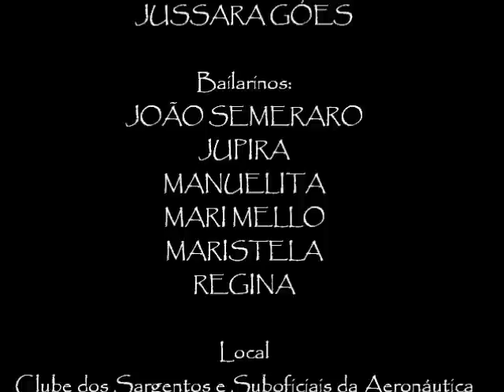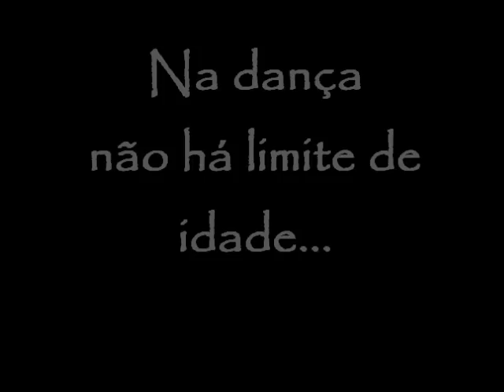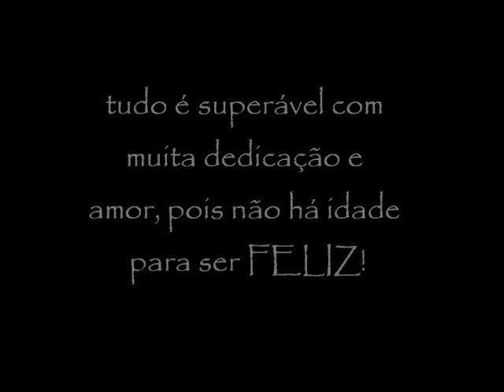CIRANDA DE PEREGRINOS NO ENCANTO DO ORIENTE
1° FESTIVAL DE DANÇAS CIGANAS- UM GRANDE EVENTO , UMA GRANDE CELEBRAÇÂO